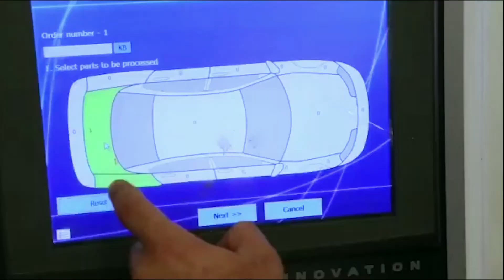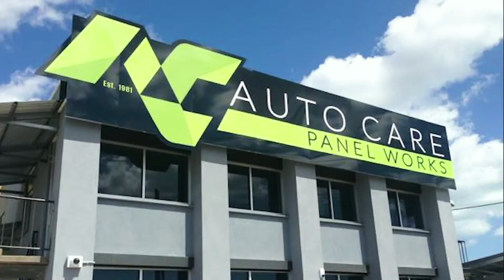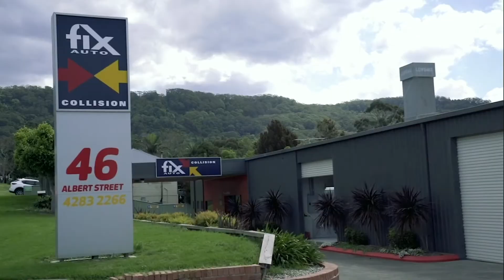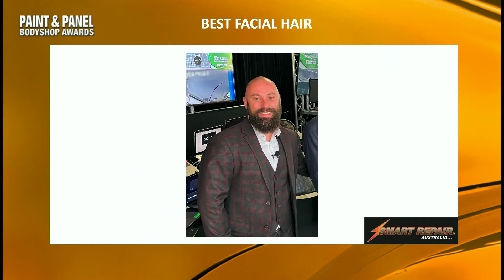The Bodyshop Awards 2020 Paint & Panel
Livestream where all the winners of the 2020 Bodyshop Awards are announced including state winners and national winners.